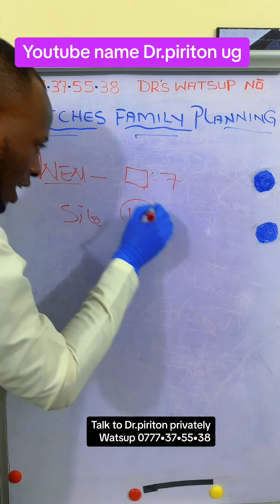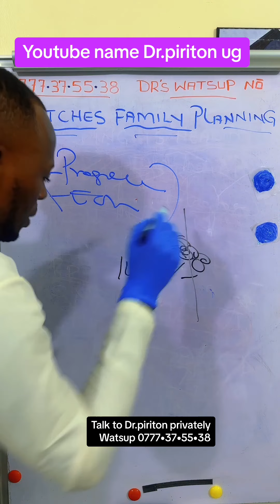THE BEST FAMILLY PLANNING OF PATCHS SIMPLE TO USE